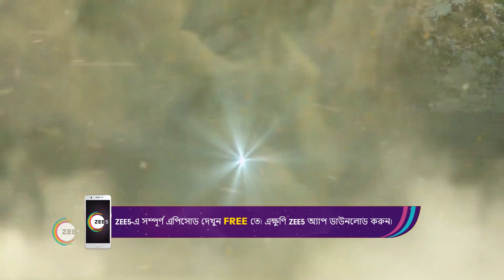Shishu Bholanath | Ep - 175 | Webisode | Dec, 4 2022 | Mauli Ganguly, Siddharth Arora, | Zee Bangla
The show depicts the untold chapter of Lord Shiva's life by essaying the eternal bond he shared with his mother, Mahasati Anusuya, during his childhood